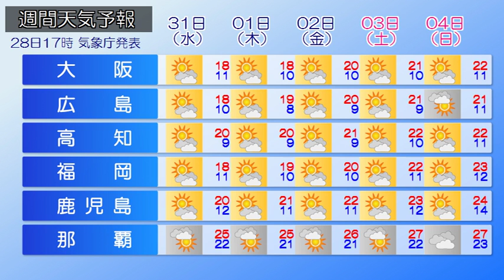2018/10/29 全国の天気予報 朝